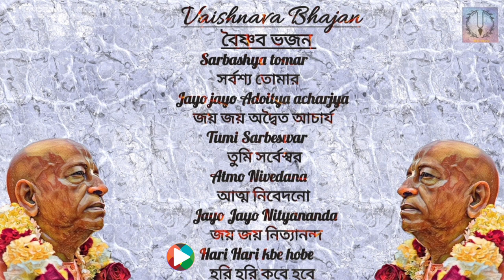Kirtan of all times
Welcome to this spiritual and Transcendent page.
Here you will find a selection of songs of Śrīla Bhaktivinoda Ṭhākura and Narottama das Thakur